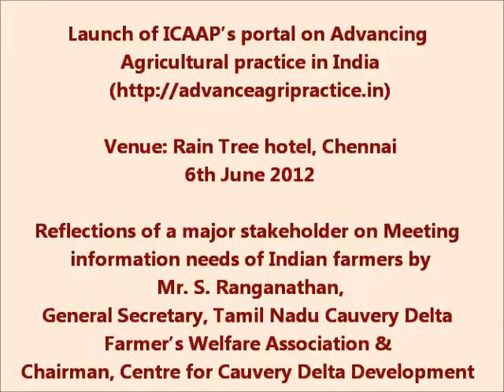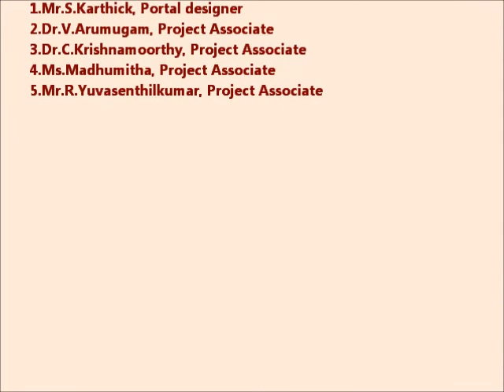Mr.S.Ranganathan, General Secretary - Portal launch Part 5